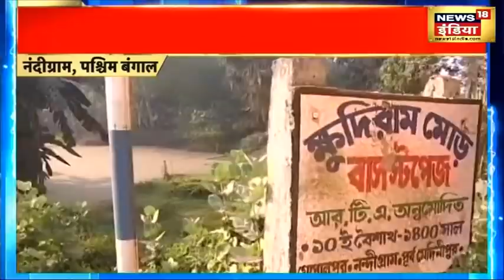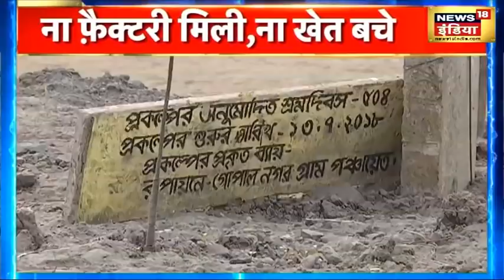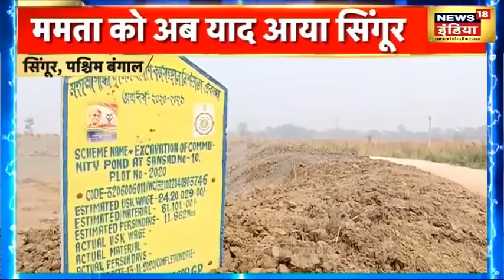BJP ने लगाया Mamata Benarjee पर आरोप, कहा - BJP के अभियान से डर गई हैं | Patthar ki Lakeer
6 फरवरी से बीजेपी बंगाल में परिवर्तन यात्रा शुरू करने वाली है, लेकिन वहाँ की सरकार इस यात्रा की अनुमति देने को तैयार नहीं है. इसको लेकर बीजेपी ने कोर्ट जाने तक की बात भी कही है. बंगाल में एक तरह से देखा जाए तो रथ यात्रा पर अब रण शुरू हो गया है.